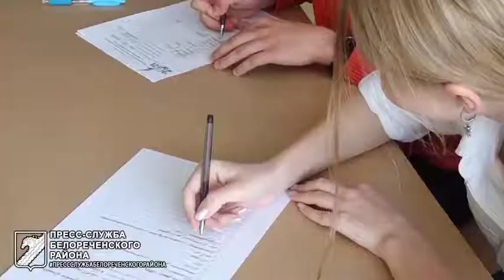Выборы 2021.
Сегодня молодые белореченцы написали избирательный диктант